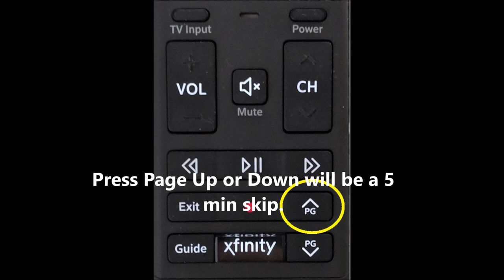How to program a 30-second skip button for Xfinity XR-15 Remote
How to program 30 second skip for Xfinity xr-15 remote
Press Exit 3 times
Press 0500
Press 0030